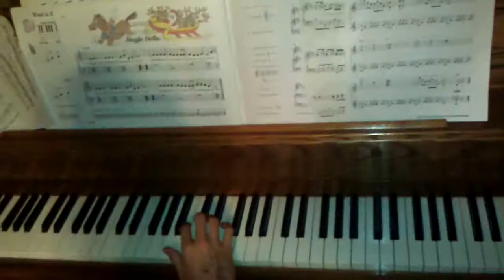Dead Island Trailer Theme Song [Piano Cover]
Song from the dead island trailer. this is our piano cover